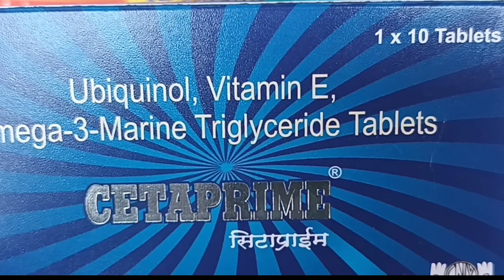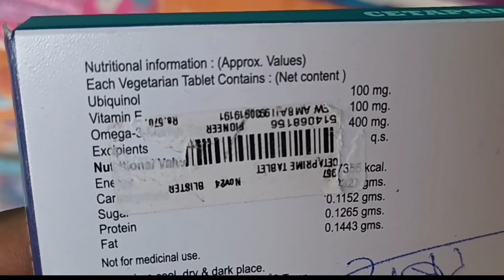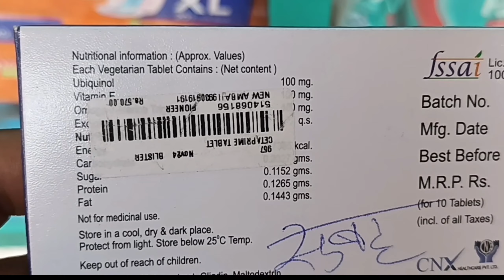Cetaprim tablet uses in hindi | cetaprim tablet price| cetaprim tablet dose